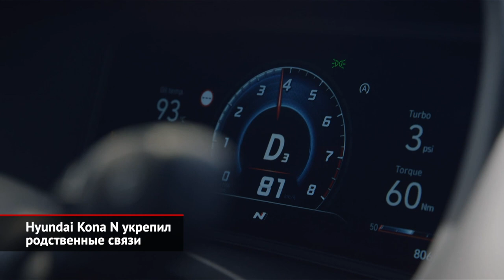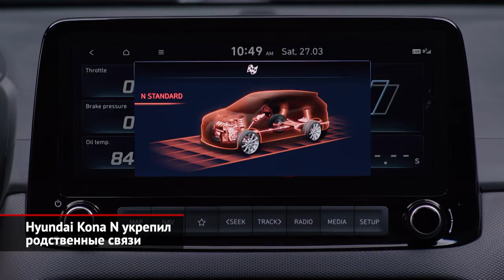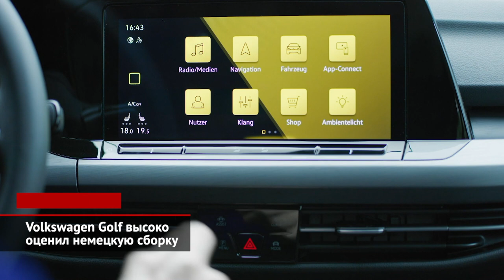VW Golf высоко оценил немецкую сборку. Hyundai Kona N укрепил родственные связи | Новости №1481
Любителям горяченького однозначно понравится, что до нас доехал Volkswagen Golf GTI. Правда, цена — совершенно нескромные 3,09 млн ₽. У родственной Audi за такие деньги можно присмотреть целый A5 Sportback! Но мы рады и такому Гольфу, ведь других мощных хэтчбеков на российском рынке просто нет. Подогретому Гольфу полагаются двухлитровый битурбомотор, семиступенчатый «преселектив» и электронноуправляемая блокировка дифференциала. До «сотни» заряженный хэтчбек выпуливает за 6,4 секунды. А что же обычный Гольф? Восьмое поколение без приставки GTI предложено нам с единственным 150-сильным двигателем 1.4 TSI и восьмидиапазонным «автоматом» в богатой комплектации Exclusive. В неё включены шесть подушек безопасности, виртуальные приборы, медиасистема с экраном 8,25 дюйма, матричные фары, трёхзонный климат-контроль и прочие удобства. Но при стартовой цене под 2,6 млн ₽ эта пятидверка обречена навсегда остаться малопопулярной экзотикой…

Hyundai не устаёт расширять свою N-серию, куда входят самые драйверские машины. Четвёртой (но, очевидно, не последней) моделью семейства стал кроссовер Kona, коему отрядили начинку от «горячего» хэтчбека i30 N. Именно поэтому покупателям не стоит рассчитывать на полный привод, а придётся ограничиться наличием самоблокирующегося межколёсного дифференциала. Также не будет механической коробки — только восьмиступенчатый преселективный «робот». У этого «робота» есть специальный режим, дабы перещёлкивать ступени максимально быстро, почти ударно. При наличии лонч-контроля такой пресет позволяет «паркетнику» уверенно выезжать из шести секунд при разгоне до «сотни». Увидим ли мы этот во всех отношениях любопытный автомобиль, вопрос открытый. Исходную Кону российский офис завозить не планировал, но развивать направление N — обещал…